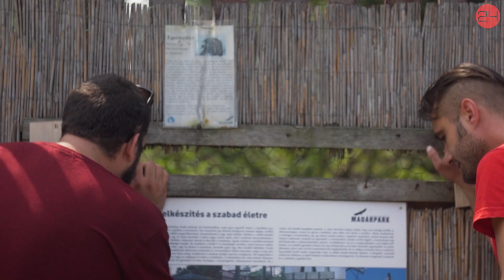ExtrémÁllattartók: Minimálbérből és a madarak hálájából élnek a madárkórház dolgozói | 24.hu